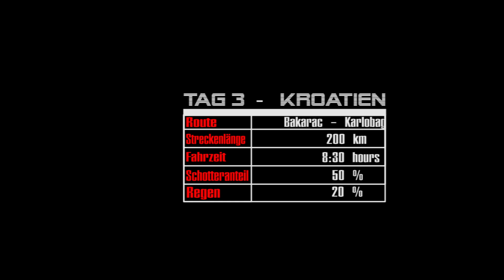Endurowandern Roadtrip Nord Velebit Kroatien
KTM LC4 640 Six days und Honda Dominator  Endurowandern in Kroatien.
8 Tages Motorrad Endurotour über kleinste Straßen und Schotterwege von Österreich über Slowenien nach Kroatien und wieder zurück.
Teil 3:
Nord Velebit Schotter Pur!

unser neuestes Video: "Bilstain Enduropark mit der Honda Dominator und der Suzuki DR650 Motorschuppen Vlog Tag2"